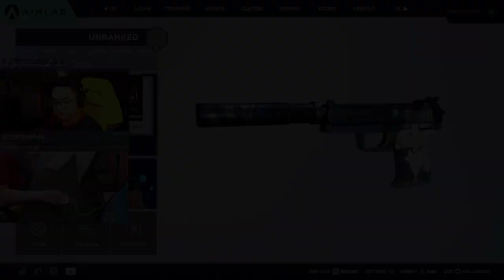The Science of Gitting Gud (in FPS) - Part 1: Introduction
The Science of Gitting Gud - Part 1: Introduction

Welcome to a brand new series on my channel called "The Science of Gitting Gud" in which I talk about how you can play at your best through the power of science fact. This series will culminate in me attempting to break 100k on aimlab gridshot ultimate.

Hope you enjoy this weekly series!
What's your high score? leave it in the comment section down below!